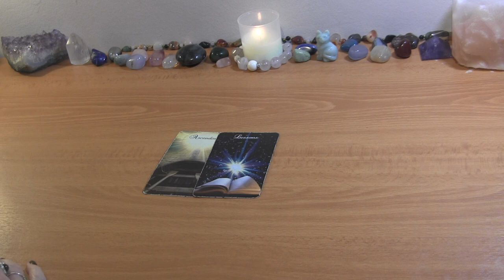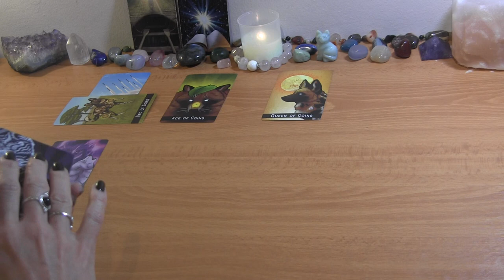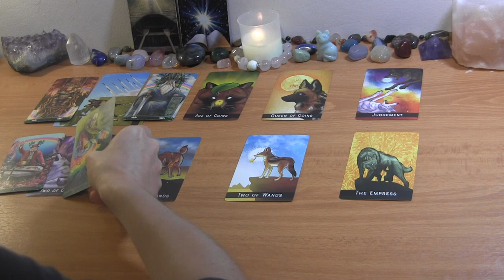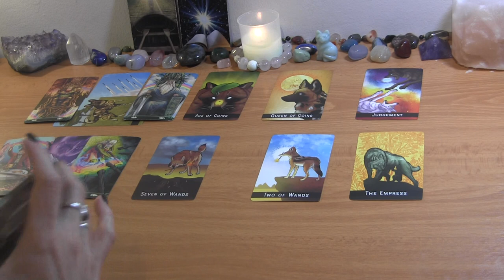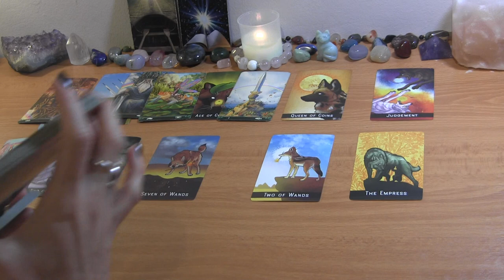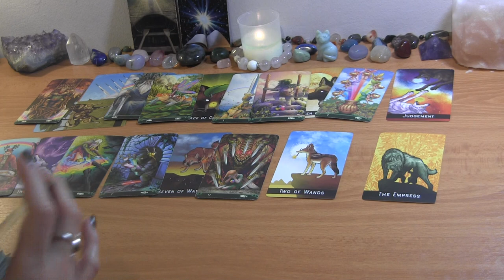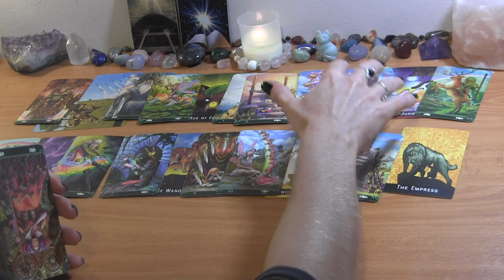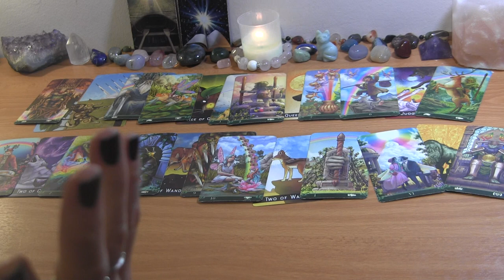TAURUS MID OCTOBER 2022: They’ve Been Guarded, Now Embracing Love ❤️ Love Reading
TAURUS TAROT LOVE READING OCTOBER

PERSONAL TAROT READING OPTIONS:
1.  BASIC READING ~30min $65
2.  EXTENDED READING ~45min $80
3. MINI-READING ~20min $50

  1. Reading option
  2. Your and your partner's first names, FULL DOBs  and current countries (if known)
  3. Description of situation (including if there is a 3rd party element to look into) + any questions
  4. Recent photos optional